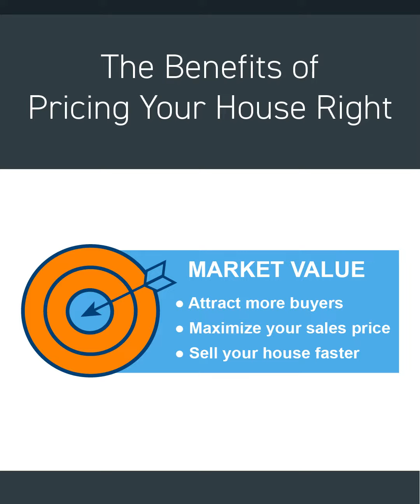Why pricing your home right matters!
Price it too high, and it’ll sit on the market or require a price reduction. Price it too low, and it may lead buyers to think something’s wrong.

Hitting a bullseye is what I do. And as your agent, I’ll look at all the factors to help you maximize your sales price in today’s shifting market.

Hollyrucker.eXpRealty.com